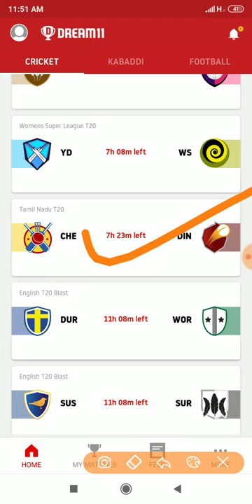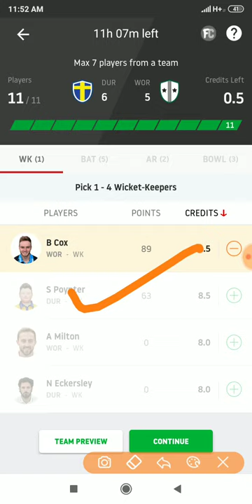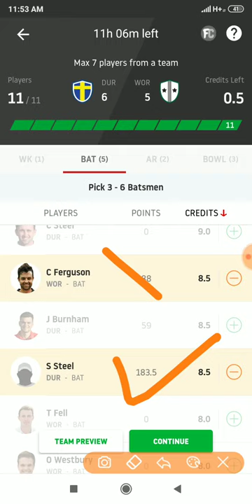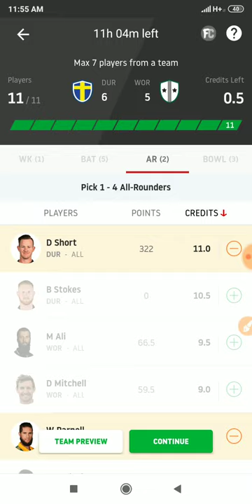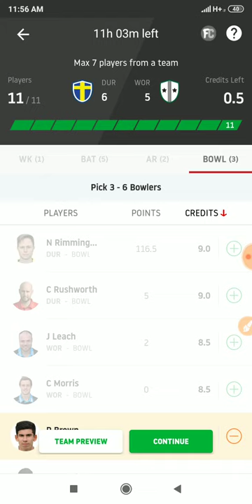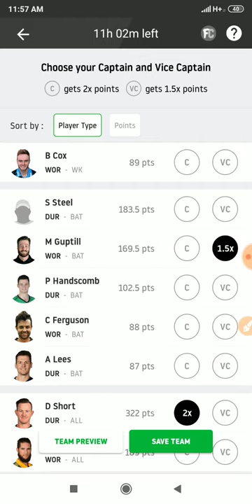DUR vs WOR Dream11 Team | Pitch Report | Durham vs Worcestershire T20 Blast |GL Tips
Hi,

In-depth Analysis DUR vs WOR Updates English T20 Blast 2019 today match on This Video :-👍

1:- DUR vs WOR Dream11 Team
2:- DUR vs WOR Playing 11 & News
3:- DUR vs WOR Pitch report
4:- DUR vs WOR Match Predictions for all players
5:- DUR vs WOR prediction for wickets and score
6:- DUR vs WOR match report & Prediction
7:- DUR vs WOR match depth analysis
8:- DUR vs WOR Winning Prediction
8:-  how to creat teams in Playerzpot & Dream11
9:- Fantasy App Promotion Dream11 & Playerzpot
10:- DUR vs WOR Best player Combination Dream11 & Playerzpot.
11:- What is Possible change both teams.
12:- English t20 blast 2019 Full in depth analysis both teams, Durham vs Worcestershire
13:- Myexpert11 Team DUR vs WOR
14:- Yours 11 Team DUR vs WOR
15:- Ballebaazi Teams DUR vs WOR
16:- Playerzpot Teams DUR vs WOR